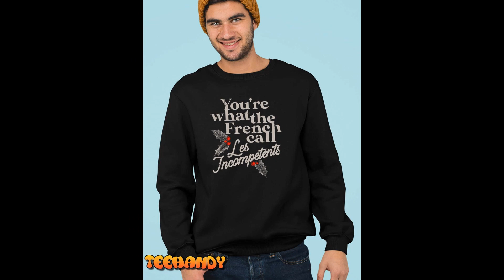You’re What The French Call Les Incompetents Christmas Funny T-Shirt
Celebrate the festive season with a touch of humor in our "You’re What The French Call Les Incompetents" Christmas Funny T-Shirt. Perfect for adding a light-hearted and amusing twist to your holiday wardrobe, this shirt is sure to spark conversations and bring laughter to any gathering. With its comfortable fit and clever design, it's an ideal choice for spreading holiday cheer or gifting to those who appreciate a good laugh during the holidays.